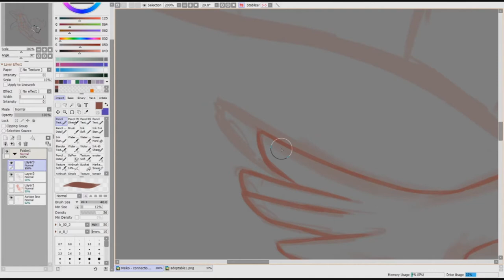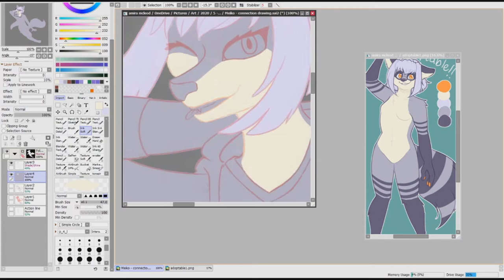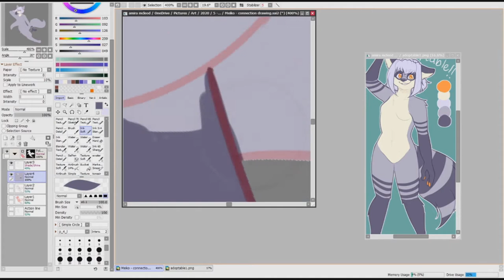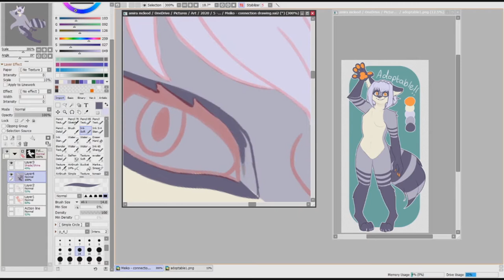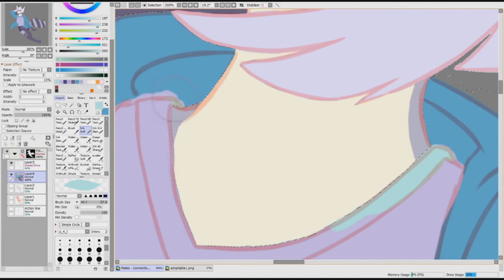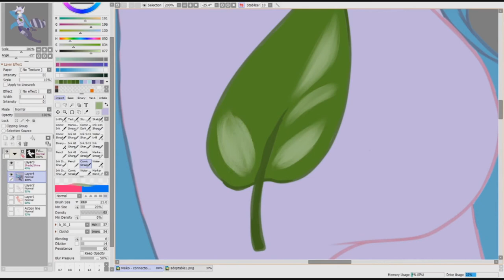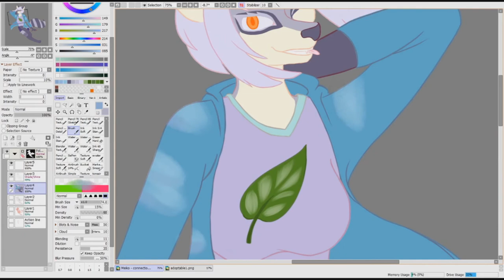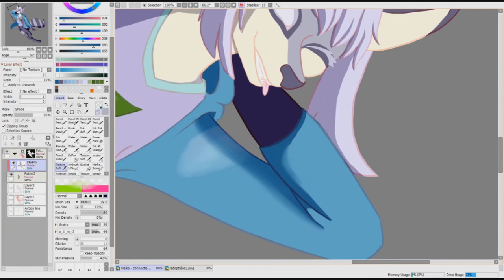Meiko | Speedpaint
I recently got my hands on a new character to work with and she is an absolute dream! Right now, the plan is to use her in the Momotaro animation meme as her debut animation!